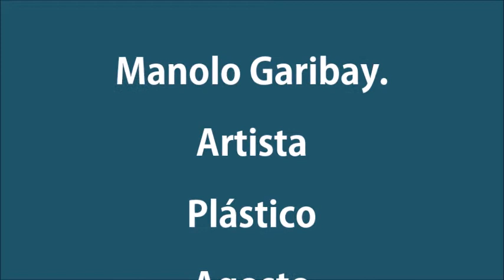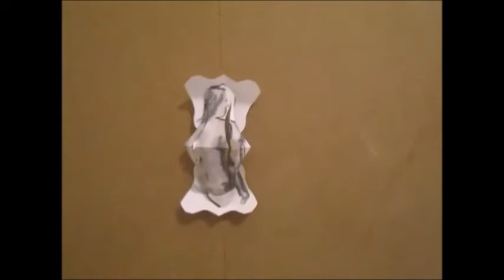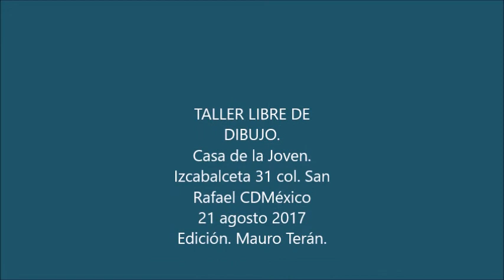La materia sensual.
Arte matérico sensual. Manolo Garibay un artista que trabaja simultáneamente varios proyectos: construciones de madera, pintura matérica y texturas, dibujo del natural,  Performances con proyector analógico. Pega corta, dibuja, ensambla con gran regocijo por la materia . También gestor cultural.